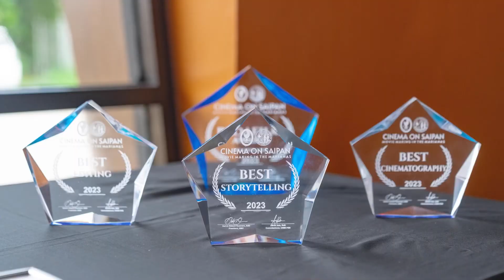"Cinema on Saipan" student films premiere at Regal Saipan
Saipan students get their work shown on the big screen. Regional correspondent Thomas Manglona reports on the Northern Marianas College’s first “Cinema on Saipan” class.